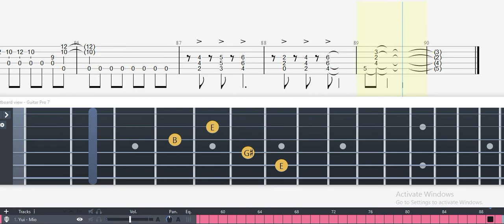Guitar Tab - Fudepen | Ballpen (K-ON!) OST Fingerstyle Tutorial Sheet Lesson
Fude Pen ~Ball Pen~
From "Light Music!"
K-ON!
Aki Toyosaki & Yoko Hikasa
JordanVS

*Capo on 2nd fret
-4/4 ~ Tempo : 155

Fudepen ~Ballpen~ (K-ON!) Guitar Tab